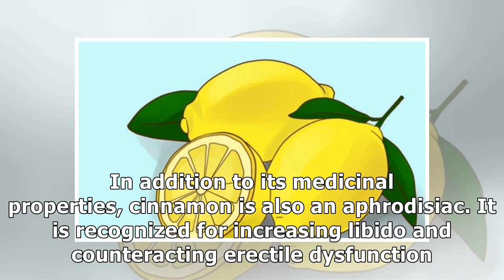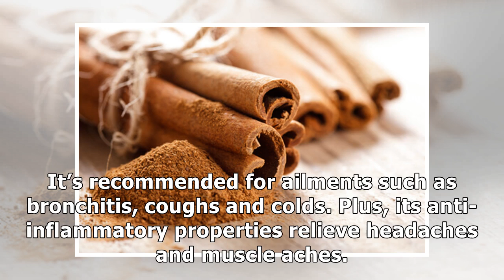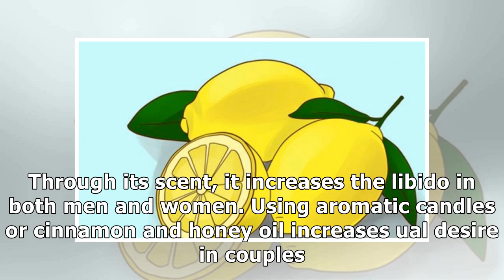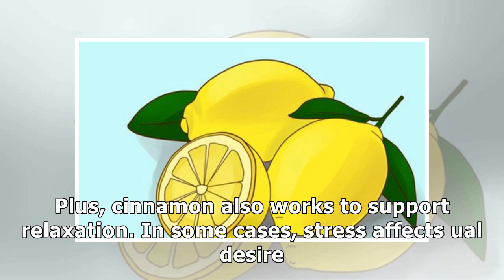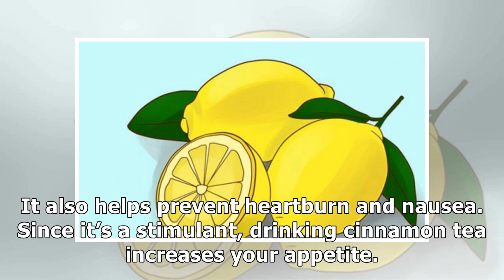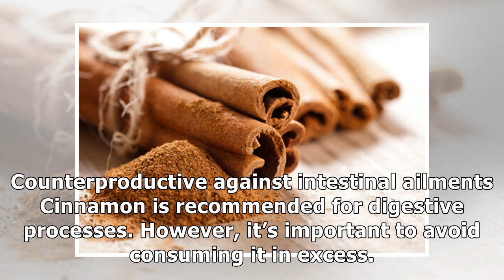Learn about the benefits of cinnamon, an aphrodisiac and a lot more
The benefits of cinnamon are countless: It's an anticoagulant, it takes care of your digestion, and it's also an aphrodisiac. Learn more in this article! Have you heard of the benefits of cinnamon? Th...